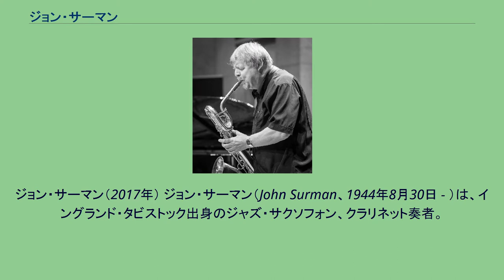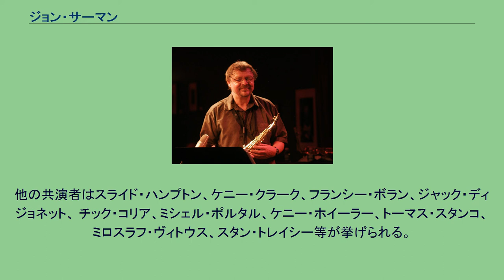ジョン・サーマン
イギリスのジャズ・ミュージシャン
イギリスのジャズ・サクソフォーン奏者
イギリスのジャズ・クラリネット奏者
ウェスト・デヴォン出身の人物
ジョン・サーマン（2017年） ジョン・サーマン（John Surman、1944年8月30日 - ）は、イングランド・タビストック出身のジャズ・サクソフォン、クラリネット奏者。
主にバリトン、ソプラノサクソフォーン、バスクラリネット、シンセサイザーをプレイする。
ジョン・コルトレーンの影響が受けているが、特にバリトンを高音から低音まで幅広いレンジで激烈に演奏する独自の吹奏は世界的に評価されており、ヨーロッパを代表するサクソフォン・プレイヤーの一人。
また、ラーシュ・グリンにも影響を受けている。
ロンドン教育大学を卒業後、マイケル・ギブス、デイヴ・ホランド、ジョン・マクラフリン等と共演する。
1966年、マイク・ウェストブルックのビッグ・バンド・アルバムに参加後は数多くのウェストブルックの作品に作曲と共に参加、崇高なソロ演奏は高い評価を得た。
1968年、モントルー・ジャズ・フェスティバルで最優秀ソロイスト賞を受賞した。
自身の作品では1969年、アルバム『ハウ・メニー・クラウズ・キャン・ユー・シー?』で迫力のあるスリリングな吹奏を披露した。
1970年にはバール・フィリップス、ステュ・マーティンとアルバム『ザ・トリオ』を録音、フリー奏法を基調とした作品を発表した。
同年大阪万博のため、ヨーロッパ・ジャズ・オールスターズの一員として来日した。
1971年、ジョン・ウォーレンとの共同名義作『テイルズ・オブ・ジ・アルゴンキン』では16人編成のバンドの各プレイヤーが激しいインプロヴィゼーションを繰り広げながらもストーリー性を感じさせる壮大なビッグバンドサウンドを展開した。
1970年代後半からはECMレコード専属にて録音し作品を残し続けている。
1995年、2度目の来日。
他の共演者はスライド・ハンプトン、ケニー・クラーク、フランシー・ボラン、ジャック・ディジョネット、 チック・コリア、ミシェル・ポルタル、ケニー・ホイーラー、トーマス・スタンコ、ミロスラフ・ヴィトウス、スタン・トレイシー等が挙げられる。
ポール・ブレイ グラハム・コリアー クリスティーン・コリスター マイケル・ギブス パー・ハスビー アレクシス・コーナー カーリン・クローグ クリス・マクレガー ジョン・マクラフリン S. O. S. with マイク・オズボーン & アラン・スキドモア バール・フィリップス ジョン・ポッター コリン・タウンズ ミロスラフ・ヴィトウス マイク・ウェストブルック その他